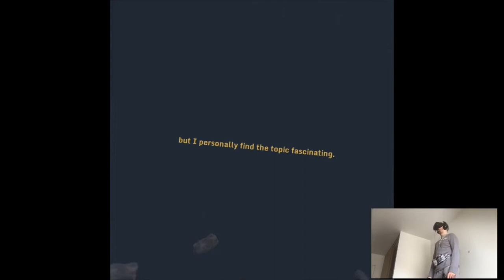PINEWOOD 1 - The Wizards | Part 2 Playthrough | Oculus Quest VR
Hi

Let's begin the pointless descriptions! Jokes aside, the rest of June I'm gonna be a bit busy with work so we'll see about the next playthroughs but aside that one I have recorded the next one (spoiler: AI) and I'll be editing that throughout the week now. Great, lovely, bye.